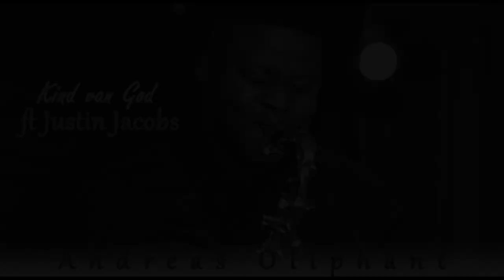Andreas Oliphant: KIND VAN GOD (Tribute to Apostel Andries Oliphant)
I recorded this song for the funeral of my father Apostel Andries Oliphant.
It was one of the most difficult things I ever had to do in my life but I'm glad I did because, now this song means a lot more to me than I ever had imagine.

I would also like to acknowlegde a very gifted and great musician Justin Jacobs who happens to be my friend. I'm honored.

THIS SONG IS FOR YOU DEDDA.

Ngiyabonga baba
Ulale kahle.